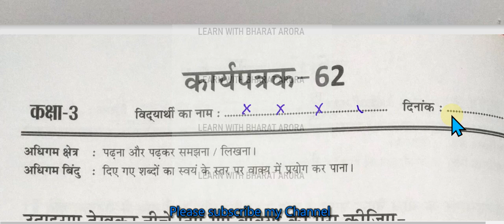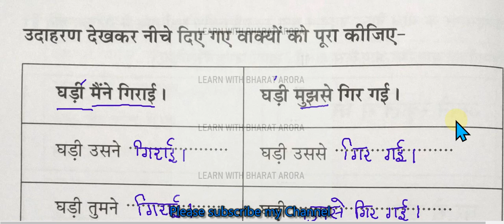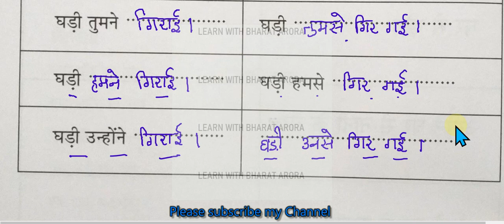Class 3 Hindi Worksheet 62